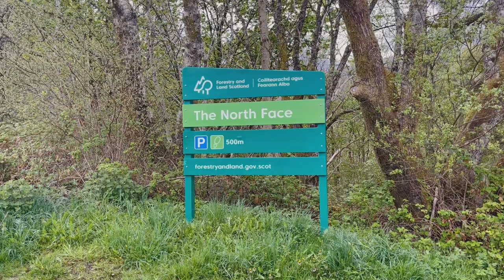GlenClosed ep.10 Ben Nevis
Not far from the costal town Fort William, stands Ben Nevis.

The mountain forms the western part of a range known as the Nevis Range.
Beside it are three other munros, Carn Mor Dearg, Aonach Beag and Aonach Mor. These four mountains are amonge the eleven mountains in Scotland over 4000 feet(1200m).
Ben Nevis stands over the rest at 1,345 metres and is the highest summit in the UK

Upon arrival to the North Face Carkpark, accessed from a small village called Torlundy, with a vague plan of how to get to the summit and aiming to ride Tower Gully,  we set off along the path to the CIC hut. We had met two guys, Andrew and Dave in the carpark and they seemed have a plan for getting up one of the steep gullies on the north face of the mountain. So we decided to go with them from the CIC hut to climb gully number 4.

After a short but steep climb up to the begining of the snow line we got a view of gullies 2, 3 and 4. Climbing closer to the top, Connor and our new friend, Thomas “Big Tam” Livingston, spotted tracks up Gully 3 and decided to go have a look if it was possible to make it up that way. Richie went with the rest of the group up Gully 4.

Climbing up the gullies is ideal as we were able to feel the snow conditions on the mountain before riding. The feeling of being up high on a run like this can be scarey and exiting, but always remembering you can put your snowboard on and ride down at any time put us at ease. The last few meters to the top is near vertical before you top out to see beautiful views of Loch Linnhe over the westerly slopes.

Walking to the summit from Gully 4 was pleasant, passing many walkers who had came up the tourist route on the other side of the mountain.  Eventually finding the large opening  marking the entrance to Tower Gully.
It’s around 500m of vertical decent to the end of the run. It’s one of the longest, steep runs you can do in Scotland and it’s some buzz standing at the top.

Big Tam was first to drop. Showing us all how the snow was and rode down with style. After the first 100m of the gully you must traverse right to avoid the Scoop, which is a 200m cliff that would mean certain death if you fell off. Tam rode out of sight, leaving us up there to get ready for our turn.

The cornices were over hanging a bit which made for a fun entry to the run. The snow was chunky and after riding around the scoop, we hit a huge field of avalanche debris. It was not by any means a smooth run. We fought our way through the debris to the bottom for high fives and snacks

Fraser was last to drop Tower Gully with us. Andrew and Dave headed back towards Gully 4 to settle some unfinished business. We knew the snow was smoother on that side of the mountain where we had climbed up. so we were a little jealous. Thanks again Andrew and Dave for your help getting us to the top!

Rendezvous at the CIC before the blissful and accomplished walk down the glen and back to the car.

Ben Nevis was a wild experience and we can’t wait to get back to ride more of these amazing, steep and challenging runs. Here’s to next winter 🙌